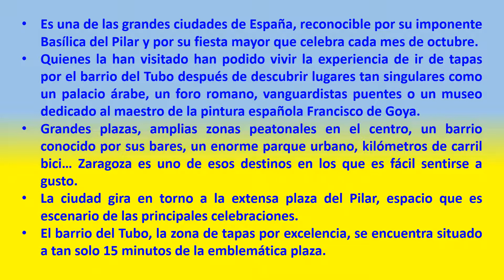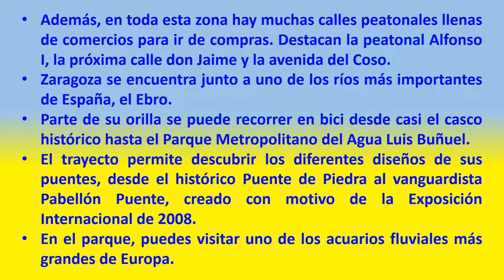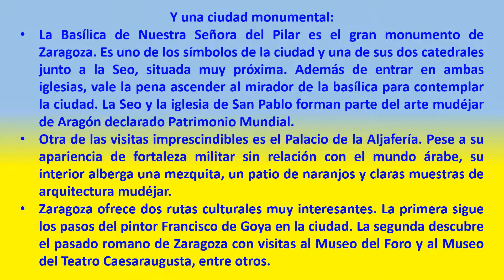Zaragoza (Capital de Aragón y de Zaragoza) Excelente ***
Es una de las grandes ciudades de España, reconocible por su imponente Basílica del Pilar y por su fiesta mayor que celebra cada mes de octubre.
Quienes la han visitado han podido vivir la experiencia de ir de tapas por el barrio del Tubo después de descubrir lugares tan singulares como un palacio árabe, un foro romano, vanguardistas puentes o un museo dedicado al maestro de la pintura española Francisco de Goya.
Grandes plazas, amplias zonas peatonales en el centro, un barrio conocido por sus bares, un enorme parque urbano, kilómetros de carril bici… Zaragoza es uno de esos destinos en los que es fácil sentirse a gusto.
La ciudad gira en torno a la extensa plaza del Pilar, espacio que es escenario de las principales celebraciones.
El barrio del Tubo, la zona de tapas por excelencia, se encuentra situado a tan solo 15 minutos de la emblemática plaza.
Además, en toda esta zona hay muchas calles peatonales llenas de comercios para ir de compras. Destacan la peatonal Alfonso I, la próxima calle don Jaime y la avenida del Coso.
Zaragoza se encuentra junto a uno de los ríos más importantes de España, el Ebro.
Parte de su orilla se puede recorrer en bici desde casi el casco histórico hasta el Parque Metropolitano del Agua Luis Buñuel.
El trayecto permite descubrir los diferentes diseños de sus puentes, desde el histórico Puente de Piedra al vanguardista Pabellón Puente, creado con motivo de la Exposición Internacional de 2008.
En el parque, puedes visitar uno de los acuarios fluviales más grandes de Europa.
Nuestra nota: Excelente ***